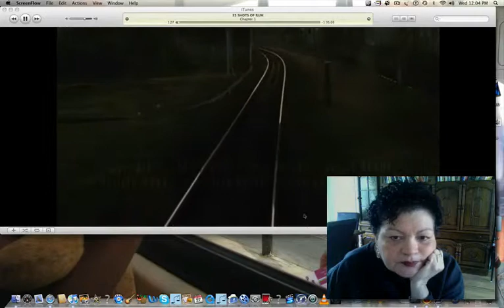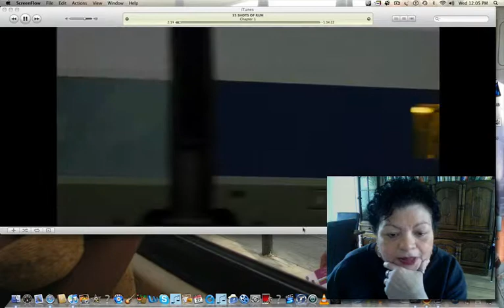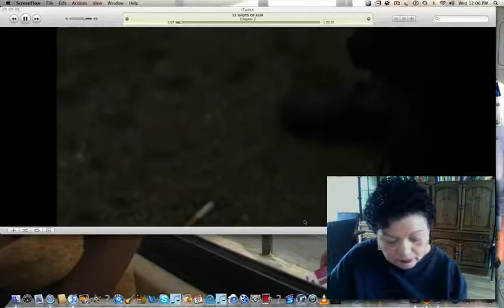35 Shots of Rum - My Two Cents by Bennie Beretta